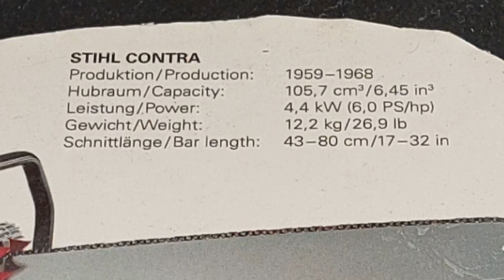Fride RC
superscale
Eyecatcher